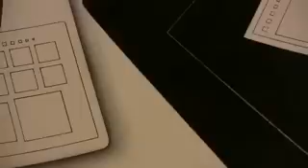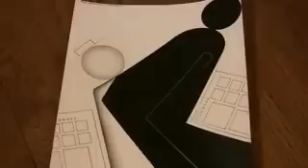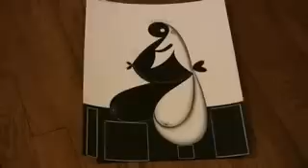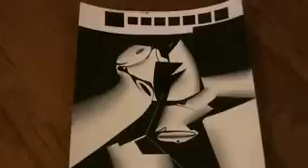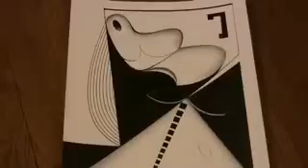Artist Eugene J. Martin's Homage to the Square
Are the prominently figured squares in these pen and ink and pencil drawings a Homage to Joseph Albers' Square?  Works of art created by visual artist Eugene James Martin in Washington DC during 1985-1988.  Video clip montage by Suzanne Fredericq in Lafayette, Louisiana (LA).

"Clouds", Music by Durval Ferreira and Mauricio Einhorn. Julian "Cannonball" Adderley (alto saxophone) and the Bossa Rio Sextet: Sergio Mendes (piano), Durval Ferreira (guitar), Octavio Bailly Jr. (bass), Dom Um Romao (drums). 1962.

Cannonball's Bossa Nova - Cannonball Adderley with the Rio Sextet of Brazil.  Capitol records. Reissue 1985 (Orrin Keepnews, producer).